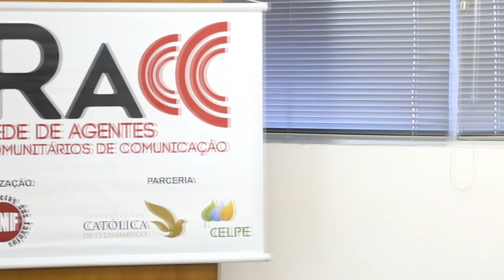RACC - Oitavo dia de curso em Recife (PE) _ 26/10/2019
No oitavo dia de RACC em Recife, recebemos o produtor cultural Rafael Buda. Atua na formação de crianças e jovens através do premiado Método OCA – Oficina de Cinema de Animação e coordena a MARÉ - Mostra Ambiental do Recife. Buda falou aos cursistas sobre políticas públicas para o audiovisual.

Sediado na Universidade Católica de Pernambuco (Unicap), o curso irá formar 25 jovens de favelas da região metropolitana da cidade no que tange à produção de conteúdos para o jornal A Voz da Favela, que começa a circular na região a partir de outubro de 2019. Até dezembro, haverá encontros, reuniões de pauta e formação em temas como mídias sociais, escrita jornalística e comunicação comunitária.